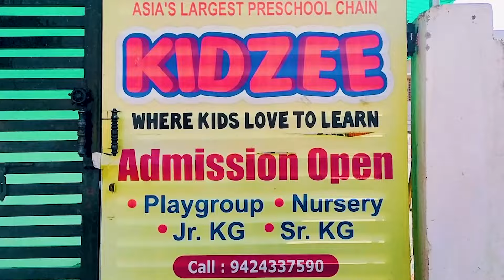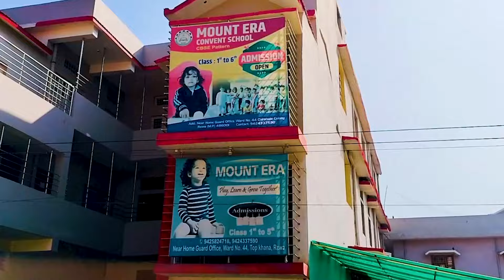कांग्रेस प्रत्याशी नीलम अभय मिश्रा ने कहा रीवा जिले की अस्मिता बचाने के लिए महत्वपूर्ण है यह चुनाव